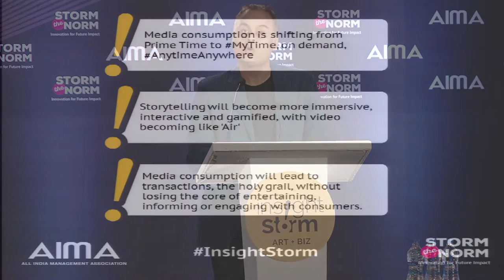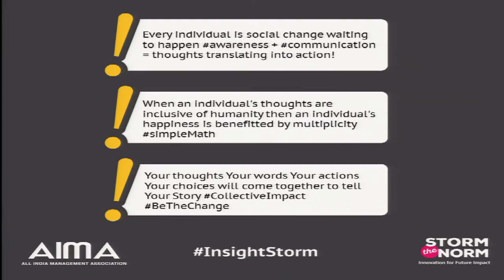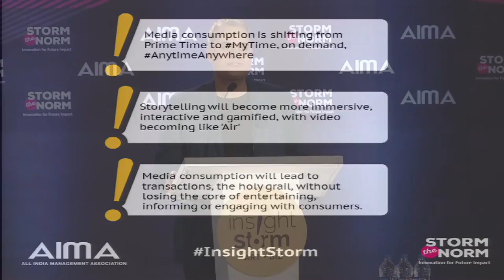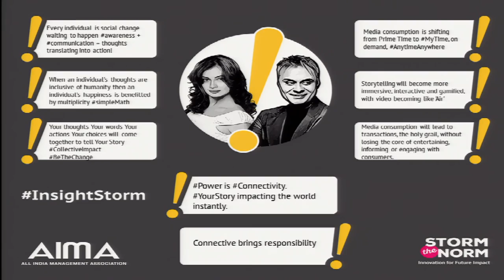Insight Storm - Session 4 : Dia Mirza and Neeraj Roy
Session 4: Innovator
Speakers:  Dia Mirza, Model, Actor, Producer and Social Activist & Neeraj Roy, MD and CEO, Hungama Digital Media Entertainment

AIMA and innovation think-tank - Storm the Norm co-created 'Insight Storm' - a novel format to generate sharp insights delivered powerfully (think turbo TED!). The Inaugural InsightStorm was organized in on 10th August,2016 at Hotel Taj Lands End, Mumbai. This edition of InsightStorm paired up thought leaders from two diverse fields – Art and Business and in all of a 30 minute-session, they shared three pre-created insights around a theme, followed it up with a 'collision dialogue' and ended with one fresh insight each. The event saw a gathering of more than 200 management professionals from diverse industry and was well appreciated by the audience.